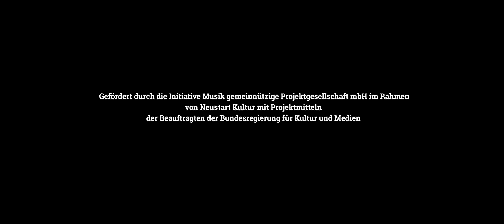LIA - Out Of My Life (Official Music Video)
CREDITS
directed by: Gela Gordon
produced by: LIA, Infima Productions, Philipp Hoebel
dop: Philipp Hoebel
1st ac: Luca Pauly

edit: Philipp Hoebel
vfx: Adrien du Cos
photographer: Huy Tran

styling: LIA
hair & make up: Tiana Thoma
location: INMOTION
catering: Michaela Ried

special thanks to:
Mama & Papa
Hotel Café Greinwald
Magnus Schroeter
Philipp Hoebel
Bastian Ried
Adrien du Cos
INMOTION
Superglas
Infima Productions
Initiative Musik
AND TO EVERYONE WHO MADE THIS HAPPEN

song written by LIA, Magnus Schroeter
produced by Magnus Schroeter
mix & master by  Mark Becker, Vitali Zestovskih

Gefördert durch die Initiative Musik gemeinnützige Projektgesellschaft mbH im Rahmen
von Neustart Kultur mit Projektmitteln der Beauftragten der Bundesregierung für Kultur und Medien